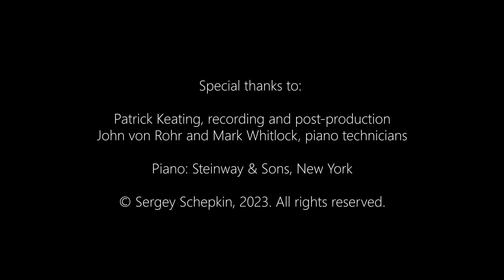Bach—Prelude and Fugue IV in C-sharp minor, WTC I —Schepkin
Sergey Schepkin, piano